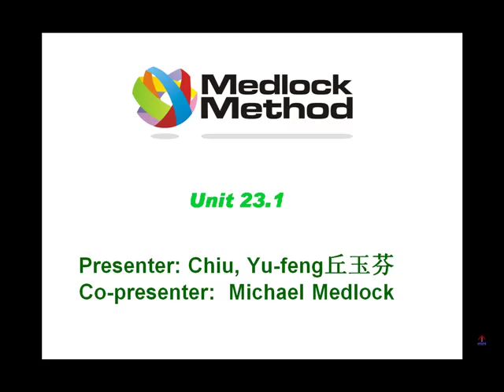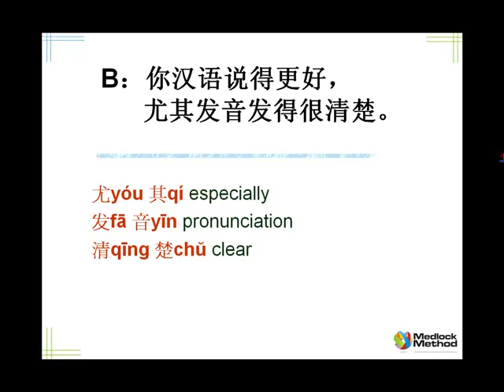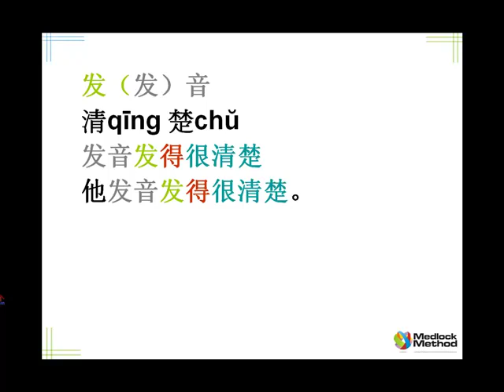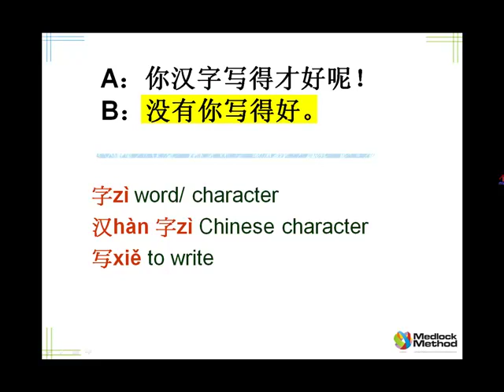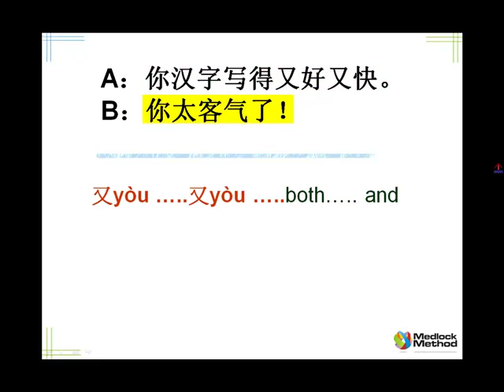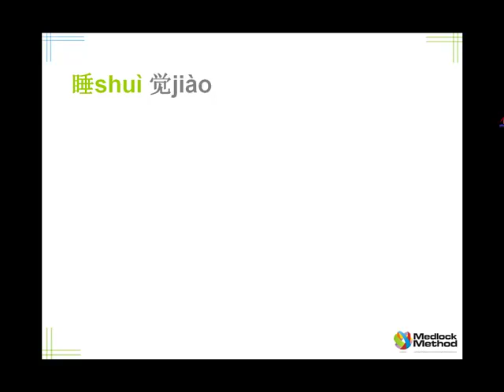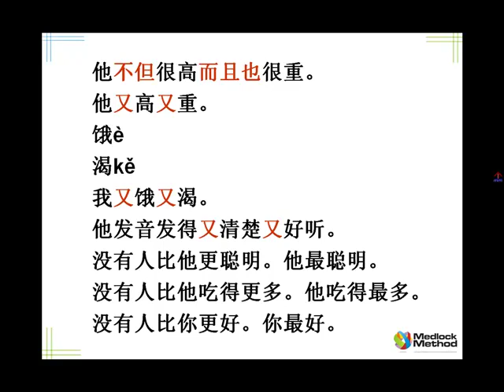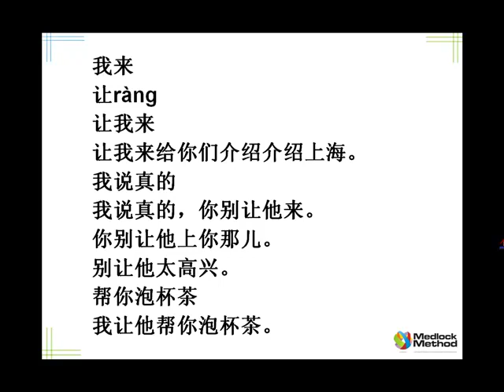Medlock Chinese Lesson 23.1 Making compliments in Chinese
It is very important to give face in Chinese culture. Giving people compliments is an important part of this process.

Lesson summary and vocabulary list

Complimenting someone on how he has done something and to what degree

让 let/ make/ ask subject + object + Verb + 得 + adverb/ adjective: to describe ‘ someone does something to what degree’
又…..又…..

subject + adjective + 得 + degree e.g. 我高兴得睡不着

哪nă 里lǐ to modestly deny a compliment

尤yóu 其qí especially

发fā 音yīn pronunciation

清qīng 楚chŭ clear

夸kuā to compliment

脸liăn 红hóng  to blush

说shuō 真zhēn 的de mean it

字zì word/ character

汉hàn 字zì Chinese character

写xiě to write

又yòu …..又yòu …..both….. and

没méi （有yǒu ）人rén nobody

让ràng  let

睡shuì 不bù 着zháo cannot sleep

睡shuì 得de 着zháo can fall asleep